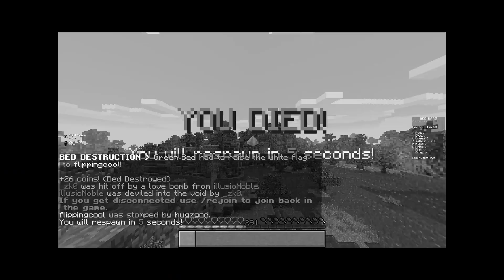Winning A Bedwars Game with A Meme Pack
As the title says, I will elaborate it a bit more. I try to WIN a bedwars a game with a meme pack and bleed my ears out, get mentally and physically tortured and rage with fury. That should be enough. ANYWAYS, if u all enjoyed, I would really appreciate if you all subbed, liked and share the content around.

Time stamps:
0:00 - 0:12  Intro
0:12 - 10:37  Bedwars games
10:37 - 10:47  Outro

The pack was made by one of my discord homies, the discord id is Ramkumar#7718

Software's I used :
Davinci Resolve
Paint.net
Lunar Client
Photoshop
Xbox game bar for recording

The goal was to try to inform / speed run / speed runner of Minecraft against a killer / assassin but it is me, ddri from twitch / tiktok / twitter , playing Minecraft Java 1.17.1 and not Minecraft Bedrock.